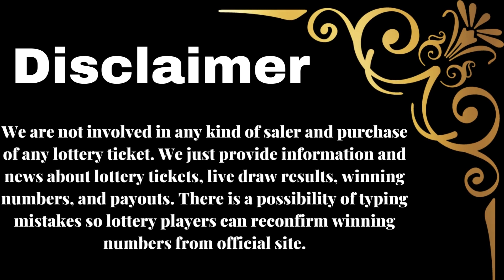New York Evening Lottery Drawing Results - Numbers - Win 4 - Take 5 - Pick 10 - NY Lotto - Powerball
Today January 02, 2023, Find here uploaded New York Lottery Results, Top payouts, and winning numbers for today and past 30 days in this video. These New York Lotteries are drawn at day, midday, and morning timings.

The New York Lottery live draw results are released in Midday at 02:30 p.m., ET. by The New York State Gaming Commission.

Find in this post Numbers Midday, Numbers Evening, Win 4 Midday , Win 4 Evening, Take 5 Midday, Take 5 Evening , Pick 10, New York LOTTO, Cash4life, Powerball, and Mega Millions live drawing lottery results, jackpot prizes and winning numbers for today January 02, 2023, past 30 days.

Important Note: For getting Quick and fast New York Midday lottery live draw results, winning numbers, payouts, and news.